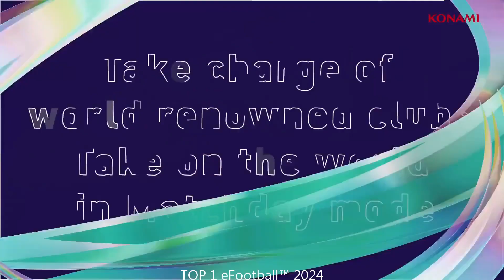Top 10 sports Games of the Week on TapTap | Week47 2023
Hey, gamers! It’s Friday, 2023/11/24. We’re back with a highly-anticipated video where we’re going to rank the ultimate top 10 sports games of Week47 on TapTap. We’ve scoured through the best games of the week and compiled our list to give you a guide to the most amazing games you should definitely play.
Kicking off at number 10, we have *Rocket League® Sideswipe*, a sports game that offers an incredible Gameplay experience that you just can't miss.
Coming in at number 9, we have *NBA 2K Mobile Basketball Game*, a sports game that will blow your mind with its Gameplay.
Our next pick at number 8, we have *Asphalt 9: Legends*, a sports game that delivers an unforgettable experience with its Gameplay.
Sliding into number 7, we have *Dream League Soccer 2023*, a sports game that truly stands out with its Gameplay.
Our pick at number 6 is *Rec Room - Play with friends!*, a sports game that offers a unique and captivating Gameplay experience that you won't find anywhere else.
Breaking into the top 5, we have *EA SPORTS FC™ Mobile Soccer*, a sports game that has it all - incredible Gameplay that will leave you wanting more.
At number 4, we have *Dream League Soccer*, a sports game that is a true masterpiece, offering a Gameplay experience that you won't soon forget.
Our pick at number 3 is *EA SPORTS FC™ MOBILE*, a sports game that will blow your mind with its incredible Gameplay.
The runner-up at number 2 is *CarX Street*, a sports game that offers an immersive Gameplay experience that will leave you speechless.
And finally, our number 1 top must-play game of week47 is *eFootball™ 2024*, a sports game that is a true masterpiece, offering an incredible Gameplay experience that will keep you coming back for more.
And there you have it, folks, our ultimate top 10 sports games of Week47 on TapTap.